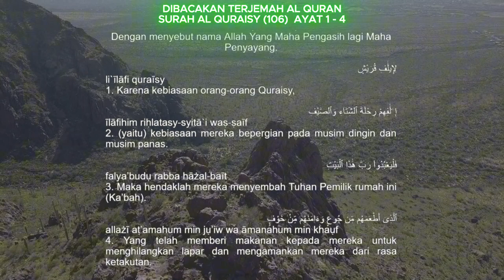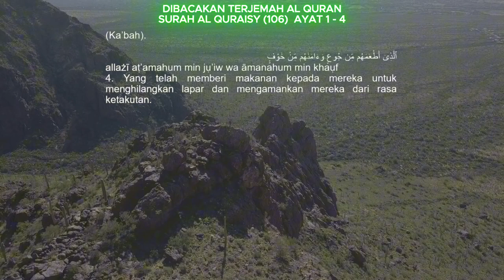DIBACAKAN MERDU DAN SYAHDU - TERJEMAH AL QURAN SURAH AL QURAISY (ORANG QURAISY)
Suara Merdu dan syahdu dibacakan terjemahan Al Qur'an
Surah (106) AL QURAISY (ORANG QURAISY)